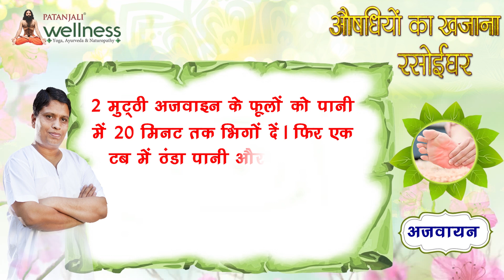हाथ-पैरों में जलन की समस्या में अजवाइन के चम्तकारी लाभ || औषिधियों का खजाना - "रसोईघर" वैदिक चैनल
हाथ-पैरों में जलन की समस्या में अजवाइन के चम्तकारी लाभ || औषिधियों का खजाना - "रसोईघर"  ऋषि ज्ञान परम्परा वेद, उपनिषद, दर्शन, गीता, रामायण, महाभारत आदि  ग्रंथों के गहन ज्ञान का भारत का एकमात्र आध्यात्मिक चैनल " वैदिक "  प्रमुख DTH Platform एवं  cable Network  पर उपलब्ध है |